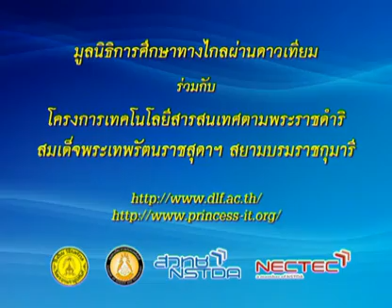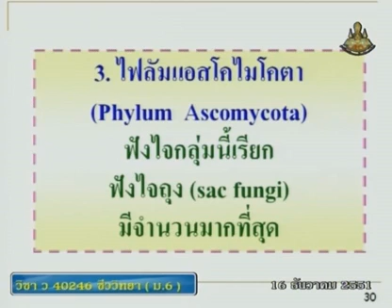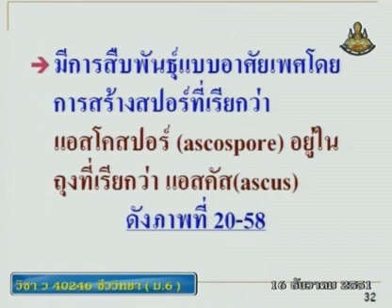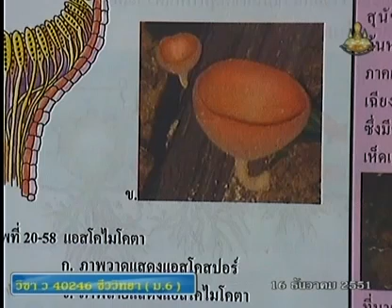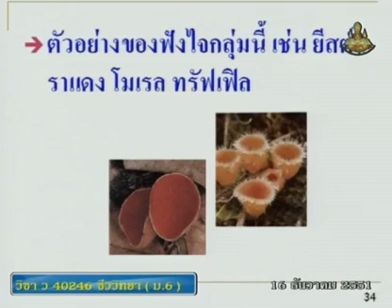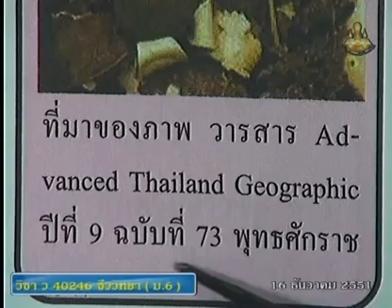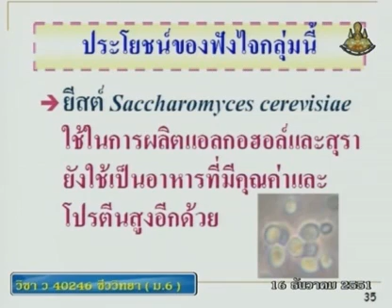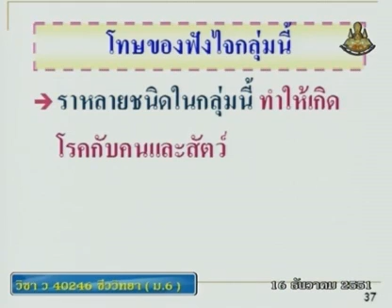231 51biM6 080Ah biologym 6 ชีววิทยาม 6